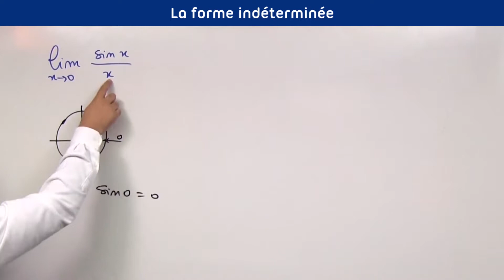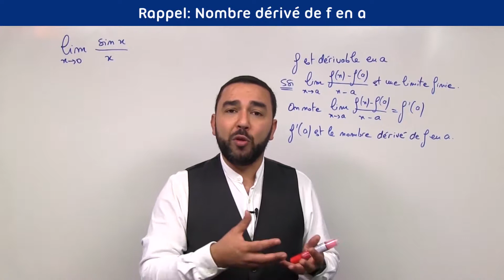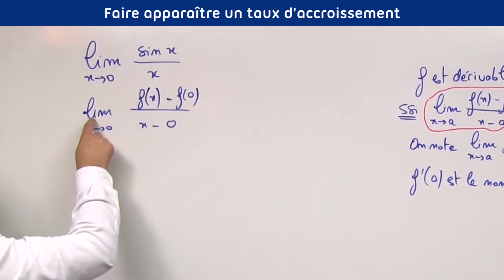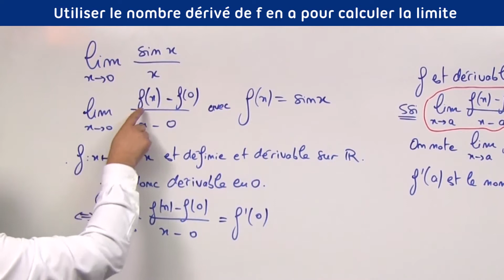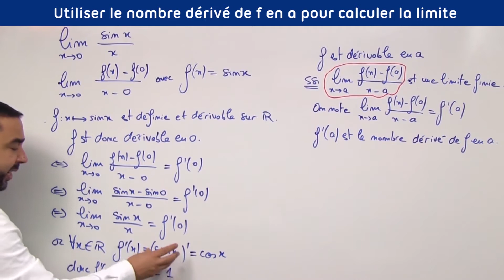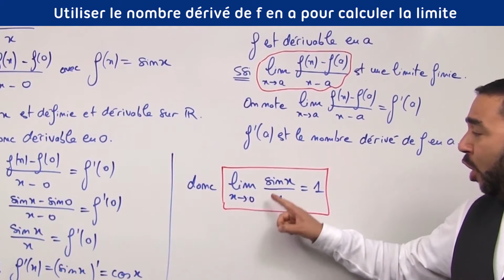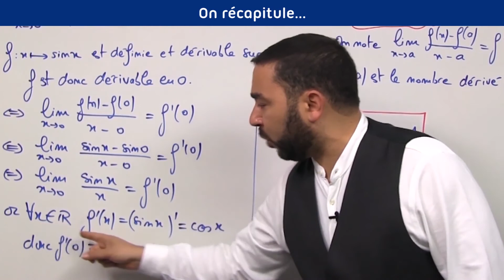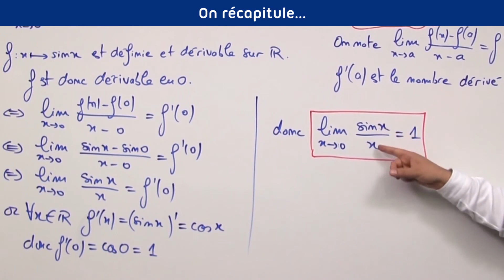Limite de fonction et taux d'accroissement. Nombre dérivé. Exercice 1.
Dans cette vidéo, tu vas apprendre à calculer une limite avec une forme indéterminée 0 sur 0 en faisant apparaitre un taux d'accroissement pour utiliser la définition du nombre dérivé f'(a).
Chercher ce type de limite revient donc à chercher un nombre dérivé.
Pour repérer ce type de limite, il faut:
- avoir une forme indéterminée 0 sur 0 et
- avoir au dénominateur x-a
- avoir une limite quand x tend vers a.
-avoir au numérateur f(x)-f(a).

J'explique tout ce ci en détails dans trois vidéos.

Plan de la vidéo:
0:00 La forme indéterminée.
01:01 Définition du nombre dérivé de f en a.
01:56 Faire apparaitre un taux d'accroissement.
03:15 Utiliser le nombre dérivé de f en a pour calculer la limite.
06:06 On récapitule.